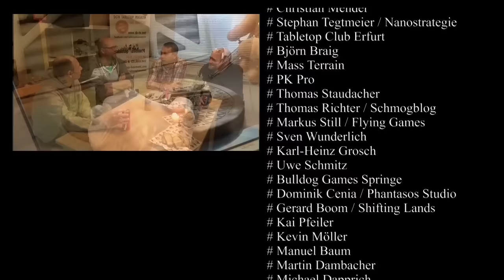Konflikt 47 - Neuheiten der Wehrmacht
Wir haben uns die Neuheiten für die Wehrmacht für Konflikt 47 mal genauer angeschaut.